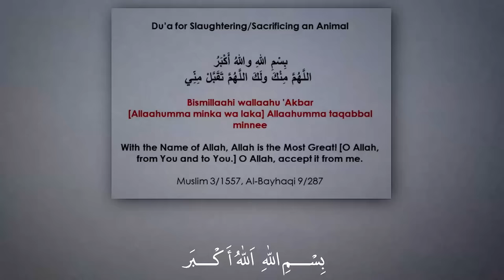Alhamdulillah apna janwar zibah krdye 😍 or sabki dawat kar di 😋 | SYED FAHAD | THE FUN FIN | food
| Syed Fahad | The Fun Fin |
video edited by @Shahmeer Films
thumbnail by @Shahmeer Films